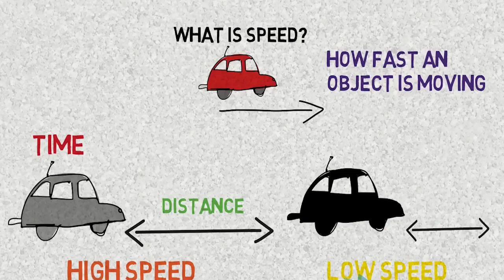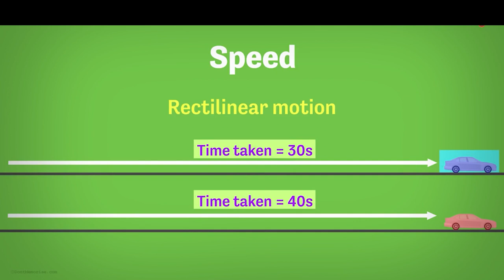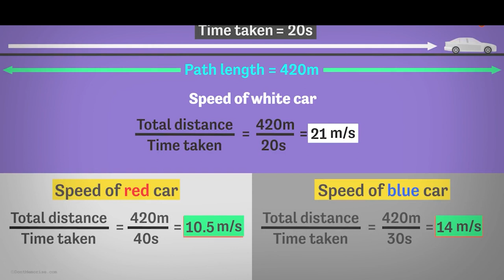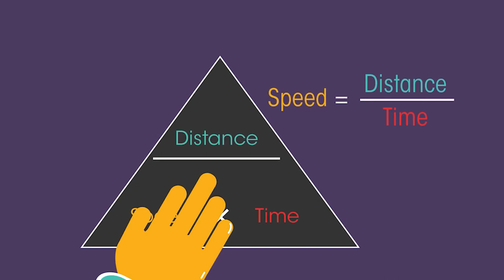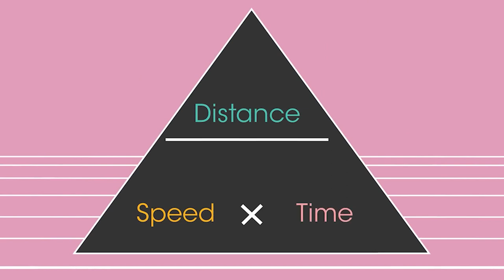Physics (IGCSE) Grade-8 speed understand speed and know how to calculate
Speed Explained: A Fun and Educational Movie for IGCSE Students ! ⚡

Our brand new movie takes you on a mind-blowing ride through the world of velocity, acceleration, and all things fast and furious. Forget dry textbooks and dusty equations – we're injecting some serious FUN into your physics revision.

Here's what you can expect:

Eye-popping animations: Blast off with rockets, race alongside cheetahs, and dive into the physics behind everyday objects, all brought to life with epic visuals.
Hilarious explanations: No more snoozing! We're making complex concepts crystal clear with a sprinkle of humor and a dollop of relatable examples. (Guaranteed to leave you giggling, not groaning!)
Quizzes and challenges: Put your newfound knowledge to the test with interactive quizzes and challenges. Can you calculate the speed of a falling pizza slice? (Spoiler alert: it's faster than you think!)
Bonus points for parents: Impress your folks with your newfound physics prowess and ace your next exam. (Maybe they'll even let you borrow the car keys? )
So, buckle up and join us on an unforgettable journey through the world of speed!